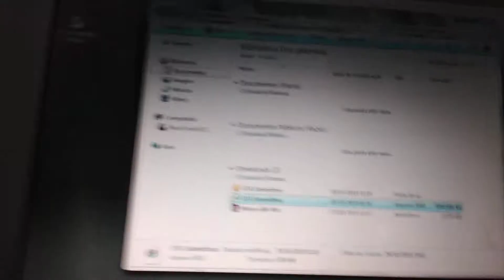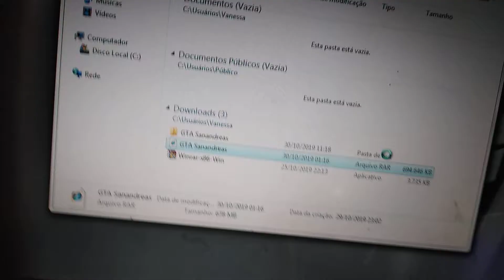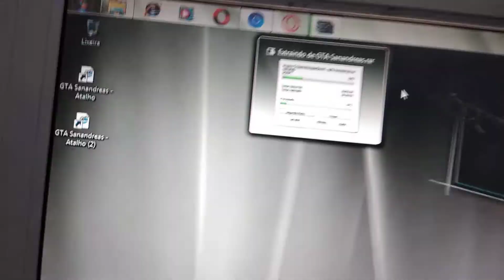Como instalar GTA San Andreas no PC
Senha Bysoftoniczone